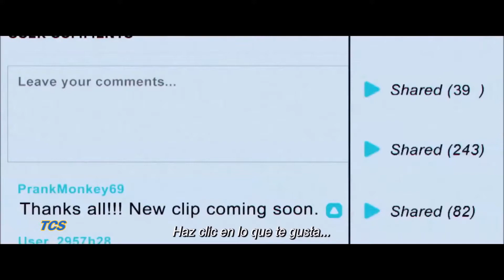Tráiler Oficial - No Vayas a Colgar (Subtitulado Español)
NO VAYAS A COLGAR
DON'T HANG UP

ESTRENO: PRÓXIMAMENTE
DIRECTOR: Damien Macé,  Alexis Wajsbrot
REPARTO: Sienna Guillory,  Gregg Sulkin,  Garrett Clayton,  Bella Dayne,  Parker Sawyers, Jack Brett Anderson,  Michael Bodie
DURACIÓN: 83 min.
GENERO: Thriller
PAÍS: Reino Unido
AÑO: 2016